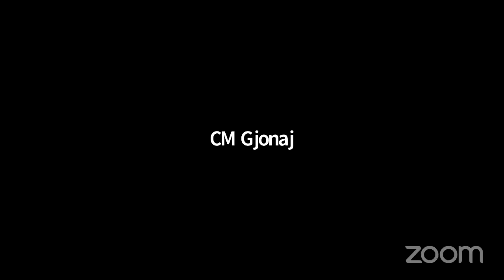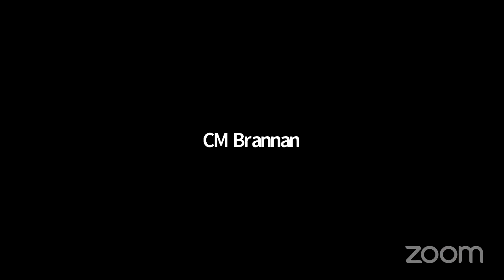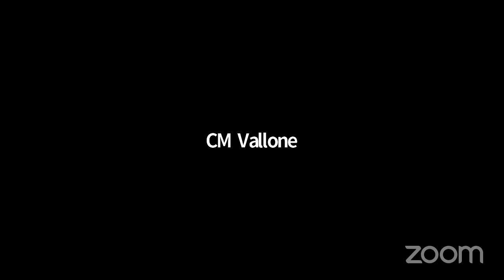NYCC REMOTE STATED 01282021 Mon 01 Feb 2021 21 38 53 0000